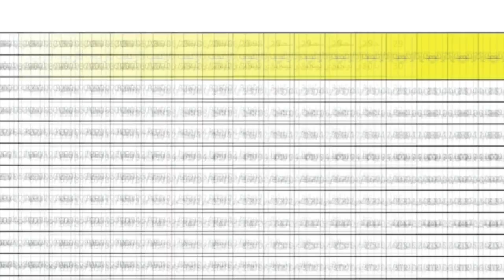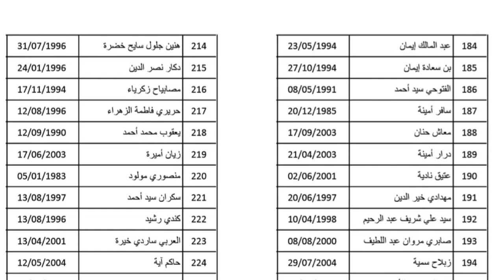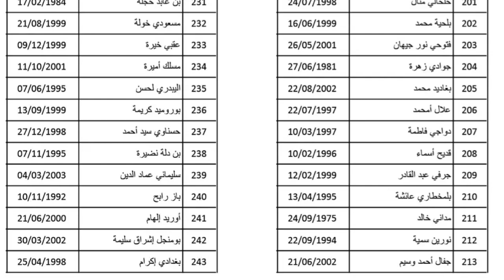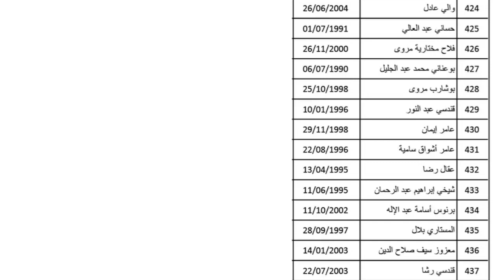( سيدي بالعباس)قائمة المقبولين في المسابقة على اساس الاختبار للالتحاق برتبة مساعد جراح اسنان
ولاية سيدي بالعباس قائمة المقبولين في المسابقة على اساس الاختبار للالتحاق برتبة مساعد جراح اسنان
عاجل الشبه الطبي
جديد الشبه الطبي
مسابقة الشبه الطبي 2023 جميع المعلومات وجميع المواضيع..تساؤلاتكم
عاجل عاجل عاجل مسابقة الشبه الطبي بدون بكالوريا 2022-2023#مسابقة_الشبه_طبي_بدون_بكالوريا
اخر أخبار
ولاية سيدي بالعباس
نتائج الشبه الطبي
نتائج مسابقة الشبه الطبي 2023
عاجل الشبه الطبي
مسابقات الشبه الطبي
مسابقة الشبه الطبي 2023 مساعدي التمريض شروط المسابقة الملف المطلوب مواد الاختبار الراتب مدة التكوين
paramédical sans bac
paramédical sans bac 2023
paramédical sans bac 2024
جديد مسابقة الشبه الطبي بدون بكالوريا 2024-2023
جديد الشبه_طبي مسابقة_الشبه_طبي مسابقة_الشبه_طبي_بدون_بكالوريا 2023
شاهد شرح مفصل لمسابقة الشبه طبي بدون بكالوريا لسنة 2022/2023
تخصصات الشبه طبي
تخصص الشبه طبي
سبحان الله
جميع الولايات
قائمة المقبولين في المسابقة على اساس الاختبار للالتحاق برتبة مساعد جراح اسنان
شــــاهد..أجواء رائعة من بلدية بابور بولاية سطيف..سقوط كميات معتبرة من الثلوج.."ماشاء الله"😍😍
بالاحلام بس ولا في منن بالحقيقة ؟ 😅
اسئلة امتحان الشبه الطبي
اسئلة الشبه الطبي  الكتابي
نماذج أسئلة مسابقة الشبه طبي (الجزء الثاني) مع حلول بعض الأسئلة
تسربات الشبه الطبي
جميع مواضيع الشبه الطبي
جدول تعداد المناصب المالية و القائمة الاسمية Tableaux des postes budgétaires liste nominative

جميع الولايات